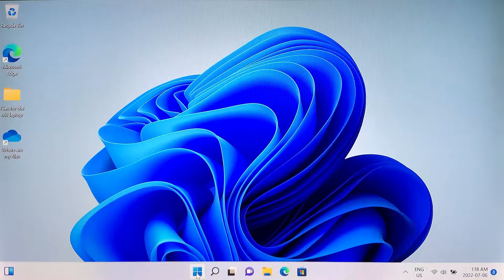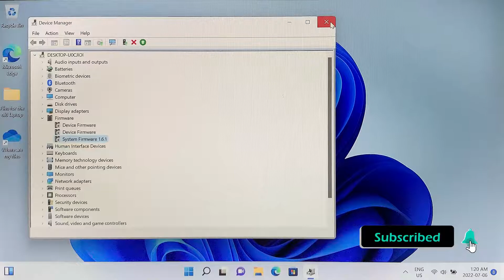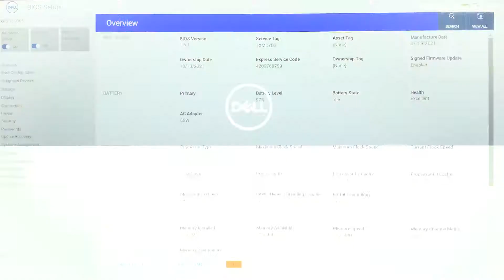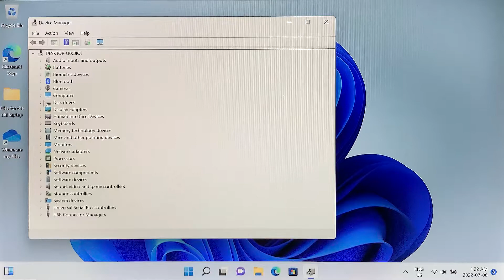Tutorial: Disabling Automatic Firmware and UEFI Updates in Windows 11 for UEFI-Based Systems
Do this before Windows automatic updates apply the wrong UEFI/BIOS update and brick your computer, basically breaks your computer.

This tutorial also applies to Windows 10.

Timecodes
0:00 |  Intro
0:29 |  Disabling In Windows 11 - Method 1
1:47 |  Disabling in UEFI/BIOS - Method 2 (Recommended/Best)
3:13 |  Firmware Drivers Disappear
4:03 |  Outro